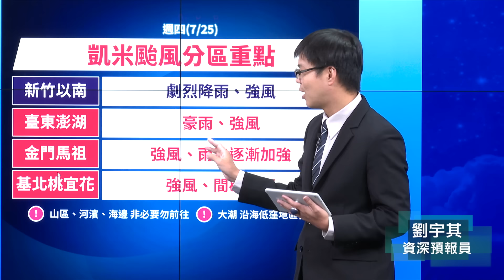113年7月25日08:40凱米颱風警報記者會 (中央氣象署發布)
🎙資深預報員：劉宇其

📣颱風期間天氣提醒：

⚠️海上：臺灣附近各海面航行及作業船隻應嚴加戒備。

🌧 今(25)日當颱風持續西移至臺灣西北部近海，其環流與西南風旺盛水氣影響，除中南部山區易有超大豪雨，苗栗以南平地亦有持續短延時豪雨或短延時大豪雨發生，請嚴加戒備。